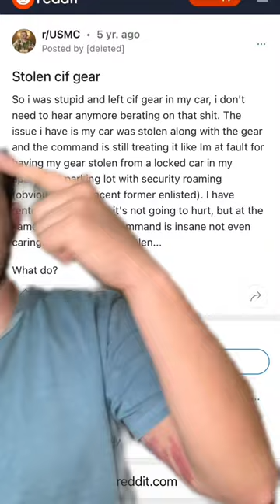The Easy Way For Soldiers To Get Gear Stolen.